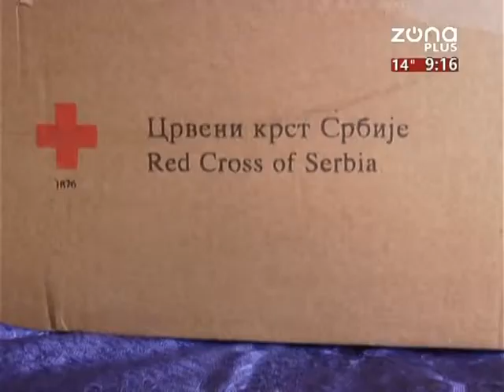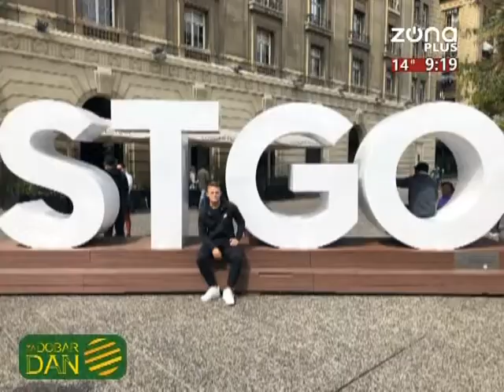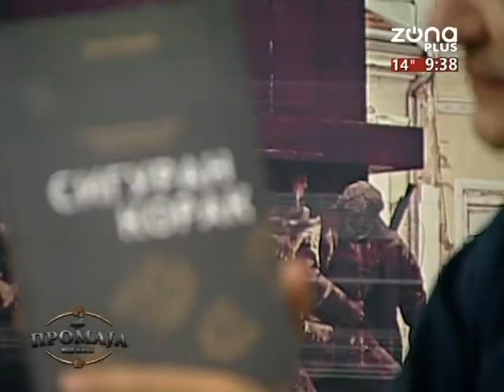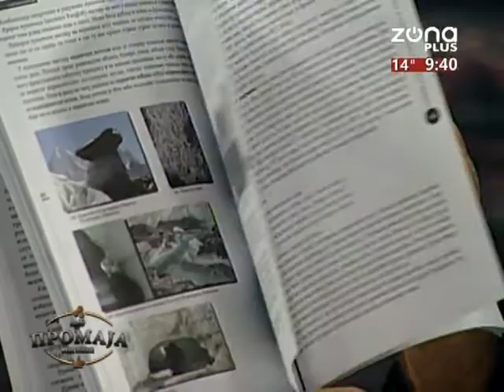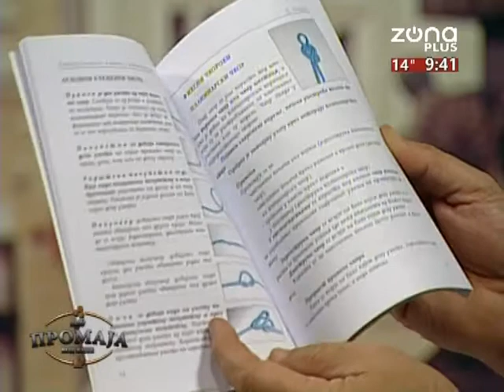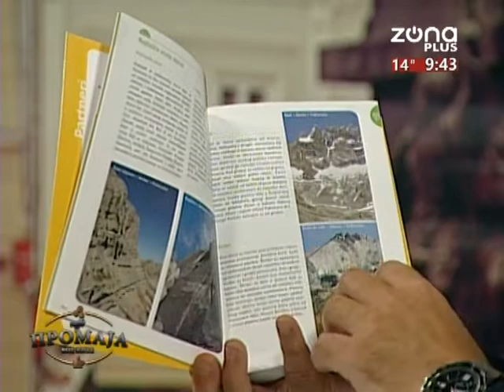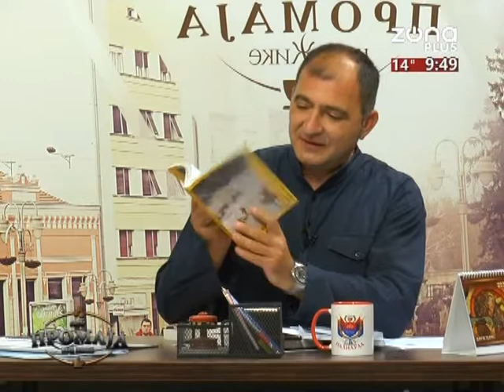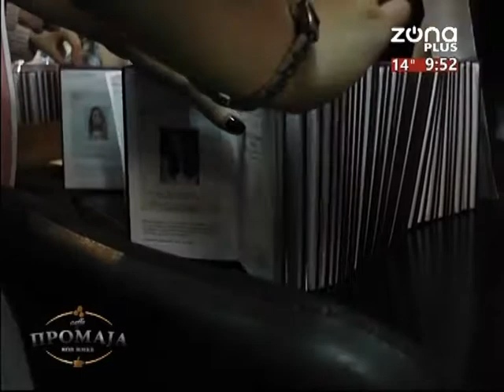KAFE PROMAJA 02 10 2019